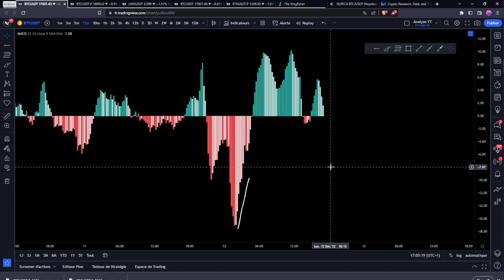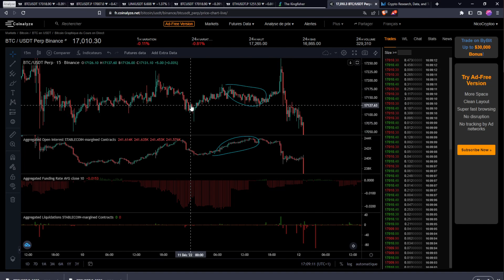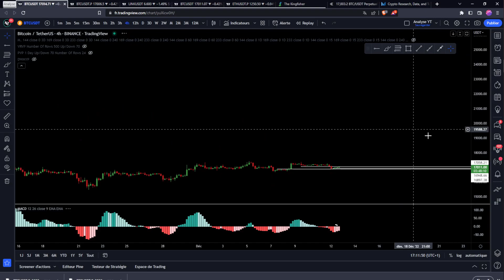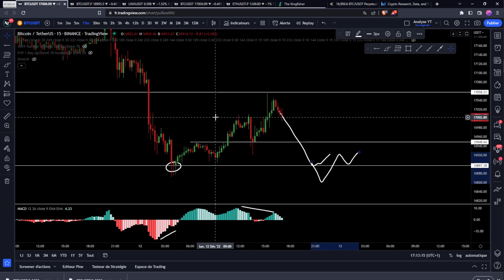BITCOIN : ACHETEUR VS VENDEUR !! QUI VA GAGNER ?? GROSSE INDÉCISION !! Analyse & Trading BTC ETH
👉 Il faut cliquer sur "S'inscrire à l'évènement"

Le programme pour devenir 100% autonome en trading & analyse technique 👇​

_________ 📂​ • Documentations • 📂​ _________

_________ 💙​ • Me soutenir • 💙​ _________